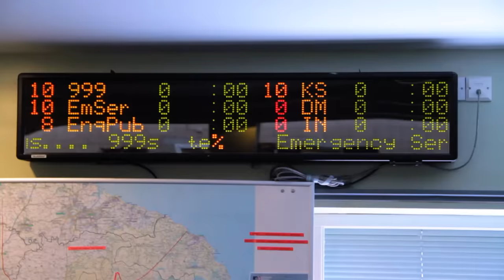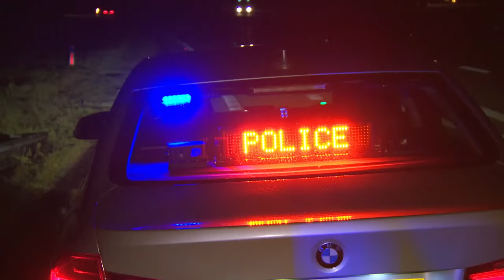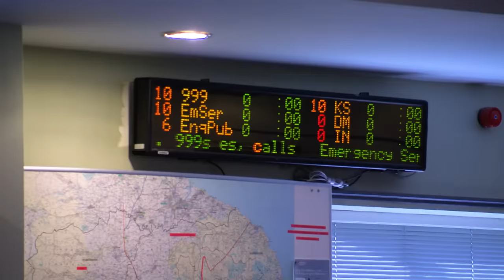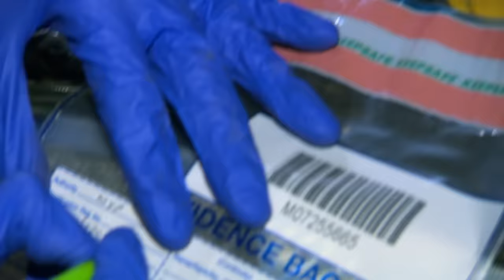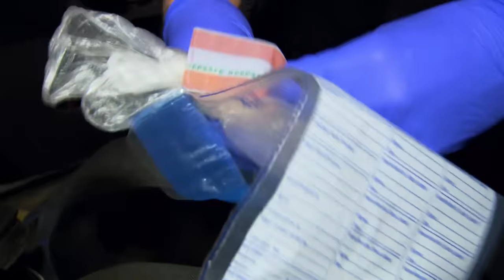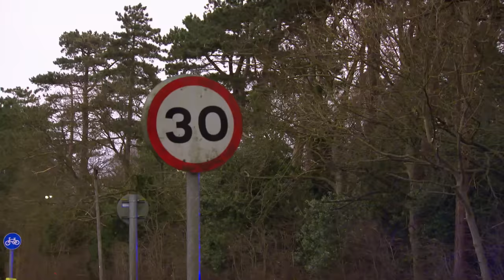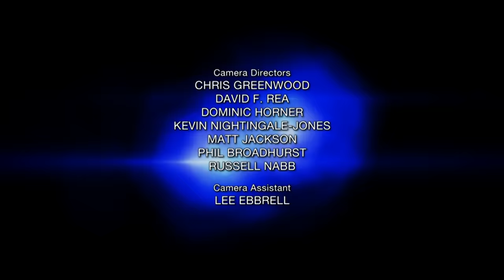Cops Deal With a Major Collision Nightmare | Motorway Cops FULL EPISODE | Blue Light